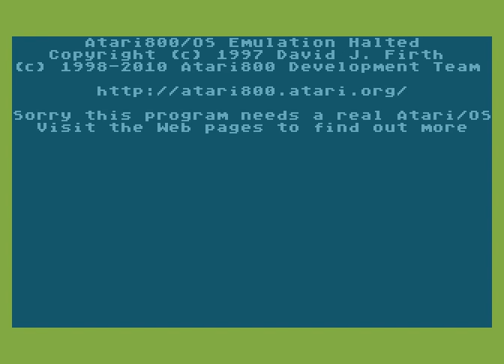Atari XL/XE Longplay [1901] Sea Chase